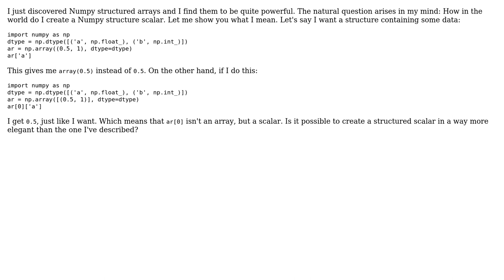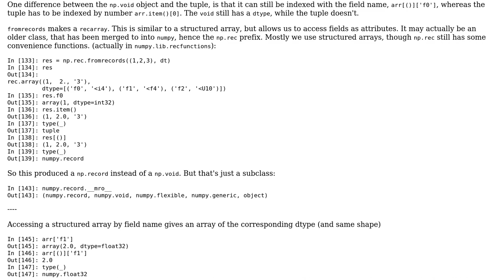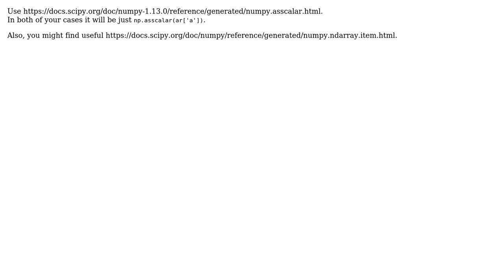Creating a Numpy structure scalar instead of array (2 Solutions!!)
Creating a Numpy structure scalar instead of array

With thanks & praise to God, and with thanks to the many people who have made this project possible! | Content (except music & images) licensed under CC BY-SA | Music | Images & others | With thanks to user hpaulj user Hameer Abbasi user Georgy and the Stack Exchange Network Trademarks are property of their respective owners. You are responsible for your own actions.